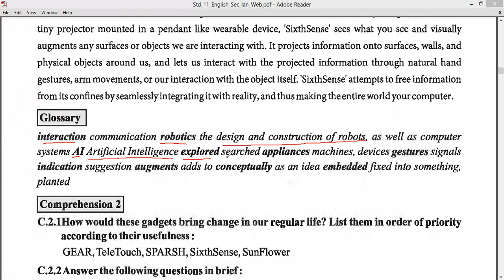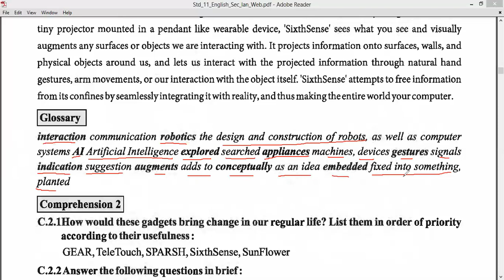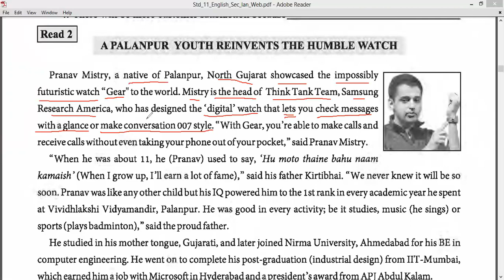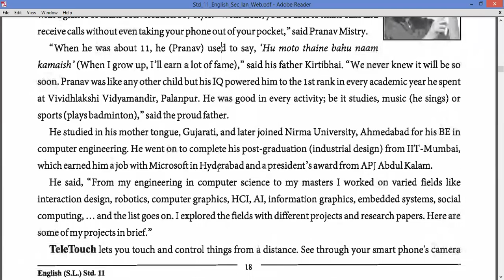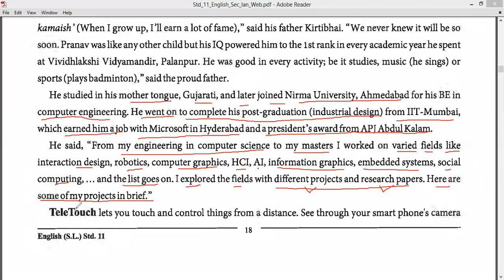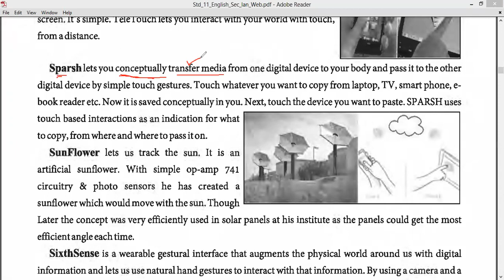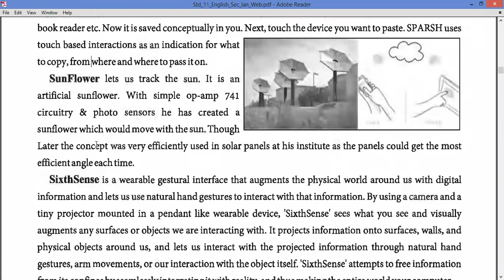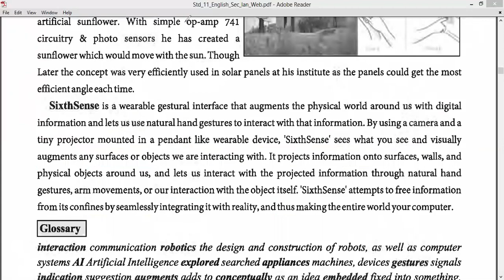STD 11 || Unit 2 || Read 2 A Palanpur Youth Reinvents The Humble Watch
📝 Lecturer - Pradip Sojitra
💰 Producer / Editor - Sandeep Ahir
🔐 Label - Tagore Institute - Surat